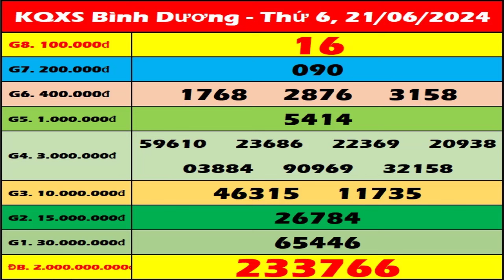Xổ số Bình Dương ngày 21 tháng 6 - XSBD 21/6 - KQXSBD - SXBD | Xổ số kiến thiết Bình Dương hôm nay